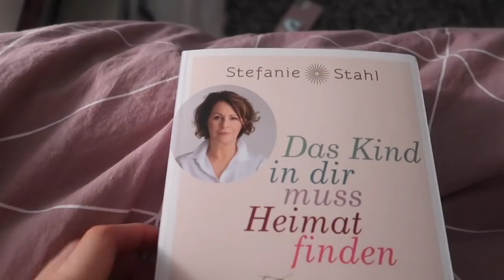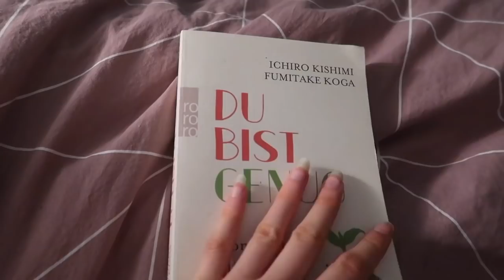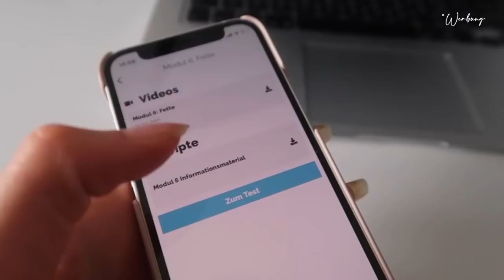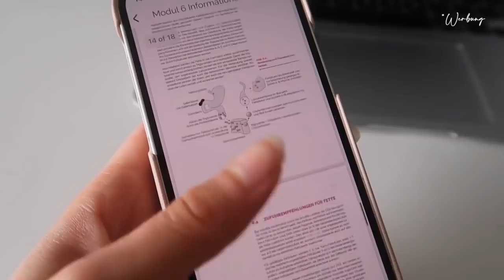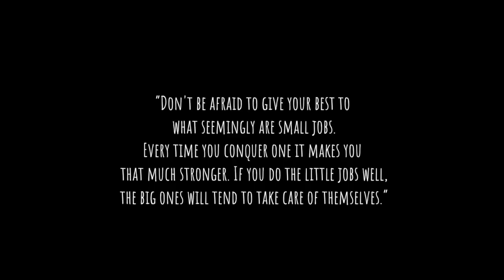Prüfungsphase Univlog (realistisch)- Mindset, DAS esse ich, Umgang mit Stress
Heute gibt es wieder einen realistischen Univlog für euch - ich zeige euch was ich in der Prüfungsphase mache, esse ( Ernährung ist nun besonders wichtig) und erzähle euch wie wichtig ist sein Mindset ein bisschen zu ändern um möglichst ohne Stress gute Ergebnisse zu bekommen.

Mit "laurinspire" könnt ihr 10% sparen. Es lohnt sich :)
(Werbung)

Ich bin Laura, 19 Jahre alt, studiere Wirtschaftspsychologie und teile auf diesem Kanal gerne meinen Studentenalltag, meine Passion für Psychologie, Lerntipps, Produktivität- Hacks und möchte eine  gesunde Lebensweise (sowohl körperlich, als auch mental) vermitteln.:)